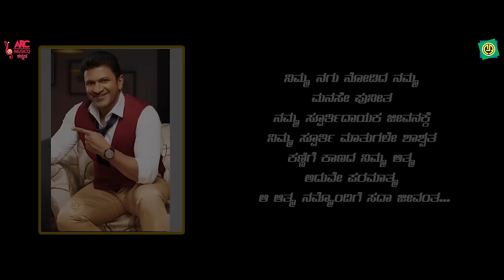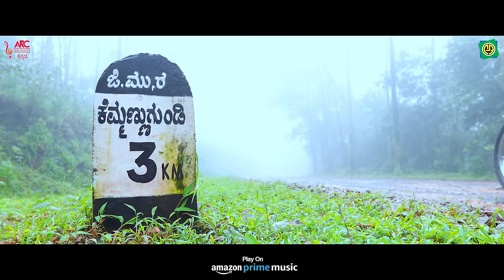Mata Official Trailer | Guru Prasad | Sadhu Kokila | Mandya Ramesh | Ravindra Vemshi | ARC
Movie Details  :
♪ Star Cast : SADHUKOKILA, MANDYA RAMESH,TABLA NANI, GURUPRASAD, BIRADAR
♪ Banner V R COMBINES
♪ Producer - R RAMESH
♪ Director - RAVINDRA VENSHI

We are glad that we meet virtually on    @arcmusicqkannada       Official YouTube through our music.